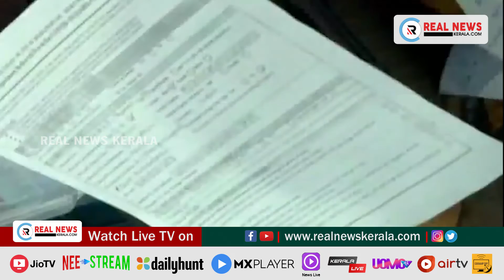സംസ്ഥാനത്ത് ഇന്ന് 22,318 പേര്‍ക്ക് കോവിഡ്-19 സ്ഥിരീകരിച്ചു | Real News Kerala